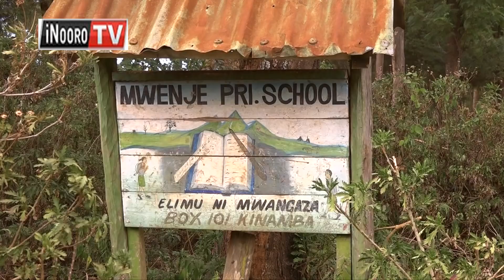Tũiyĩtwo mahiũ o mũthenya kuuma 24th Dec 2020, Mwenje no Kenya? Aikari kũũria, Laikipia